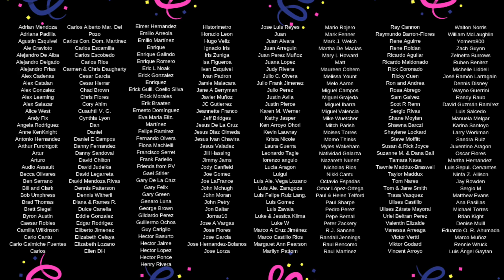Spanish Survival Skills for Living in Mexico City 🇲🇽 (Learn From our Mistakes)